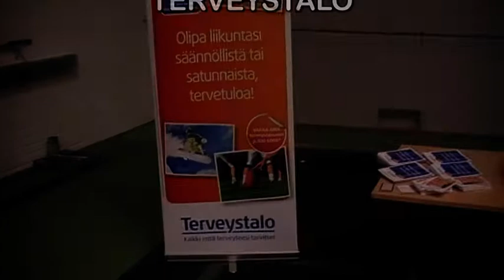Pesispaiva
Jyväskylän Kirin pesispäivä 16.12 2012 Hipposhallissa